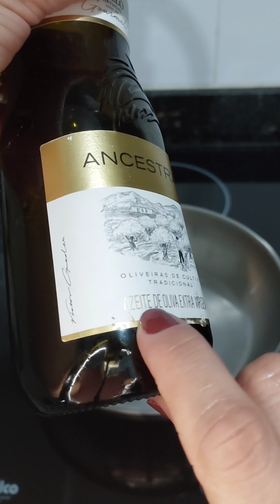pao com mortadela de um jeito que vc nunca comeu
Olá,  seja bem-vindo, bem-vinda, novamente, ao meu canal.

Bora fazer um sanduíche super gostoso, rápido e sem frescura.

Ah,  aproveita e se sinta à vontade em compartilhar, curtir e se invrever no canal.

Bora lá,  fazer esse vídeo girar...

Receita:

Um fiozinho de azeite;
2 fatias de mortadela;
2 a 4 fatias de tomate;
orégano se quiser

Deixa fritar uns 2 minutinhos no fogo baixo,
vira, e coloca mais 2 fatias de queijo.
Deixa mais 2 minutinhos.

Pega um pão francês,  põe no pão e bora saborear.